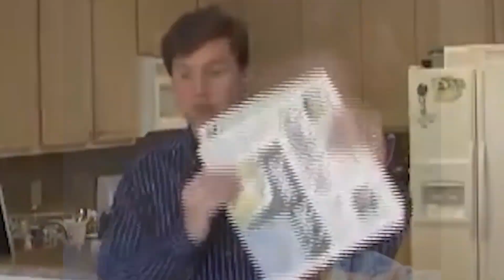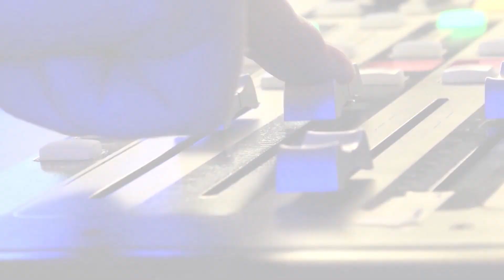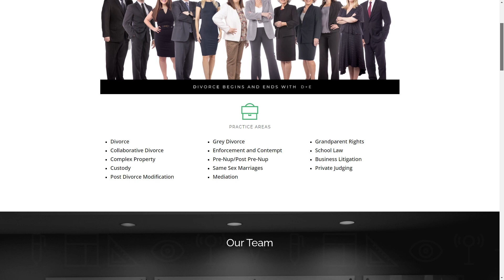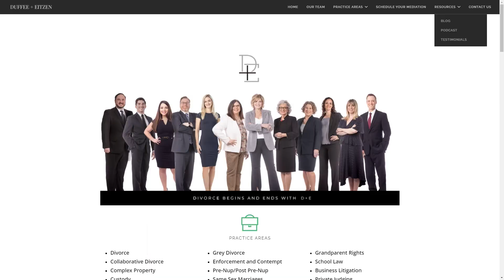Melinda Eitzen, Duffee + Eitzen | The Jeff Crilley Show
One of the top things that couples fight about is money. And obviously, people are racking up credit card debt. We're supposed to go into a recession next year. Unfortunately, next year promises to be a big year for divorce. And when you're considering a family law attorney, you want somebody who has a good reputation. I can't think of anybody with a better reputation than my next guest, Melinda Eitzen from @duffeeandeitzen.